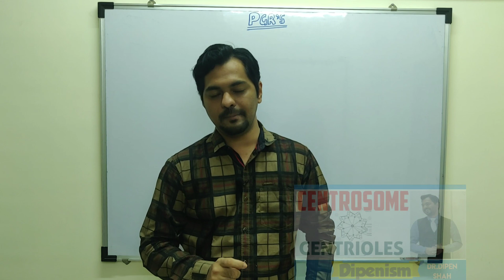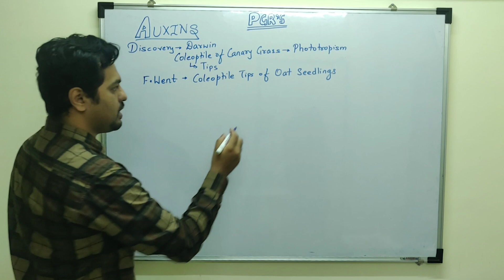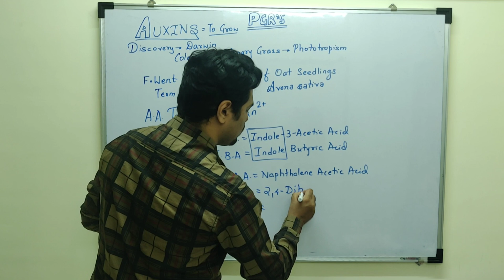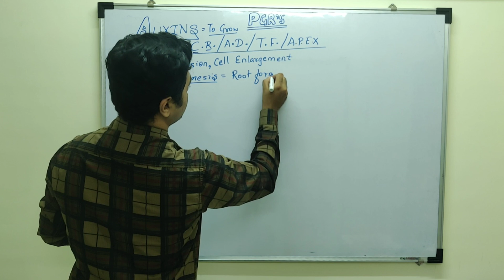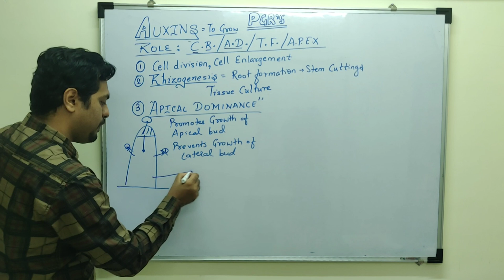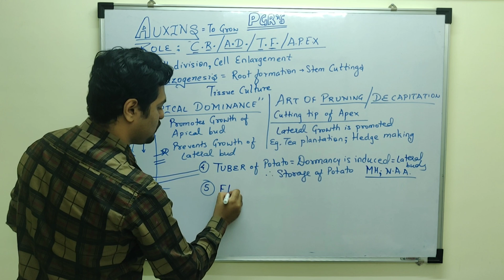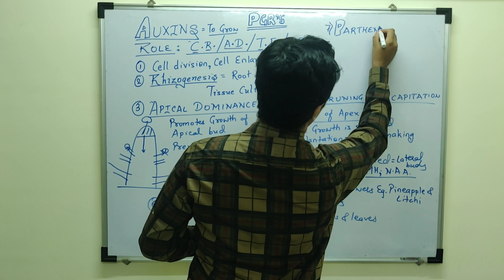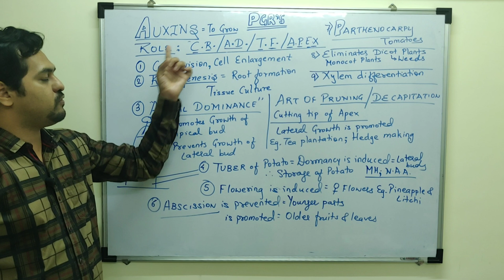Tricks for AUXINS - Plant Hormones (PGR)| Plant Growth & Development | Class 11 CBSE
Dipenism - Supports Dreams of All Medical Aspirants

From this Video onwards, I've started with Discussion of Plant Growth Regulators (PGR's) / PHYTOHORMOES
There are 5 Major Hormones important for NEET discussion
AUXINS, GIBBERELLINS, CYTOKININS, ETHYLENE, ABSCISIC ACID
This Video covers Auxins in detail, their Discovery, Synthesis & most importantly their ROLE
Chapter - Plant Growth & Development

Dipenism Rocks ✌🏻